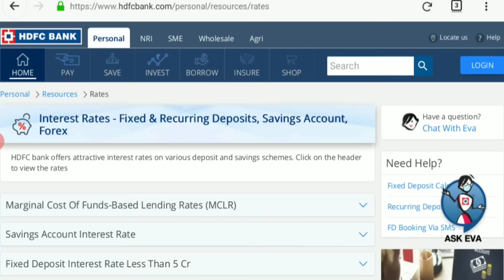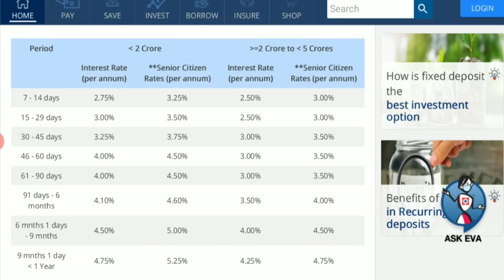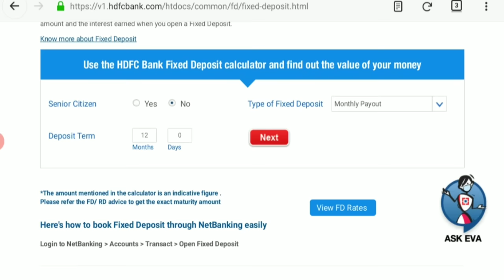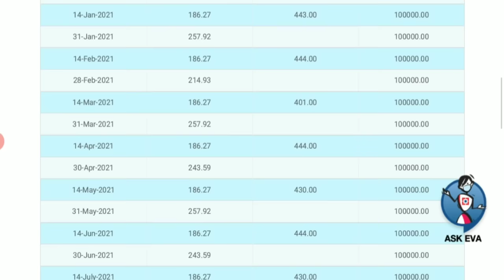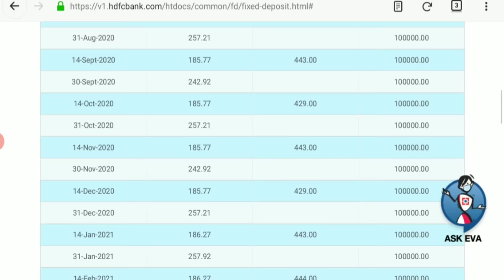HDFC Bank Fixed Deposit Interest Monthly Payment Of Rs.1 Lakh FD | HDFC Bank FD interest Rates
Topic Covered -
 HDFC Bank Fixed Deposit Interest Rate | Monthly Interest

Banking & Financial Videos Are Uploaded In This Channel Are Meant For Educational, Informational & Conceptualization Purposes. Please Get Advised To The Concern Banking & Financial Authorities For The Exact Figures or Final Outcomes.